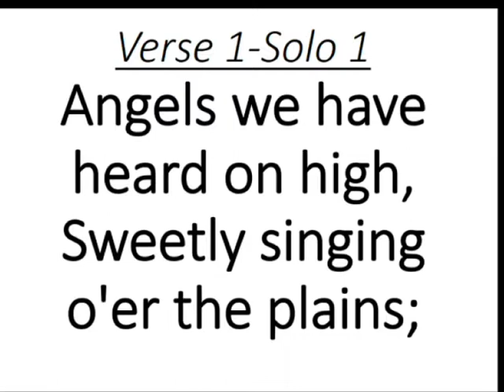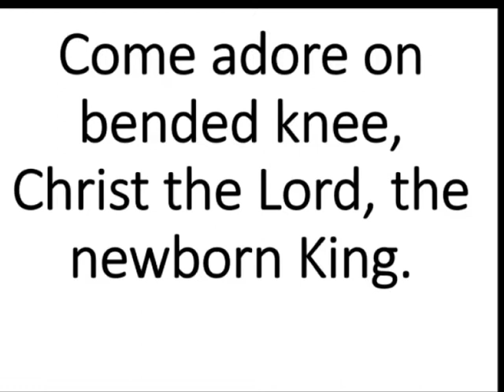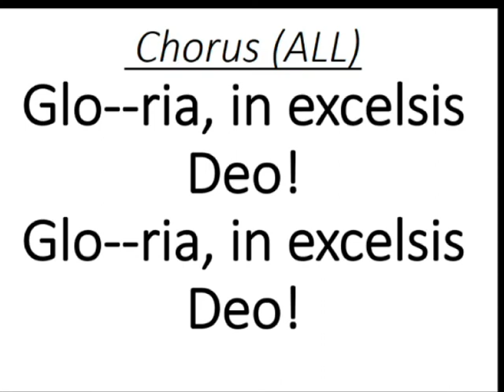Angels we have heard on high